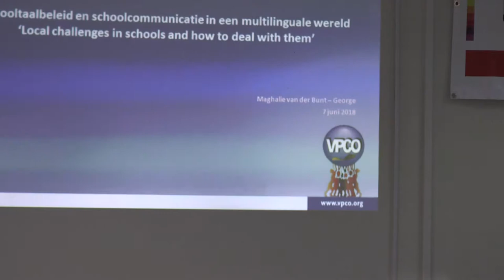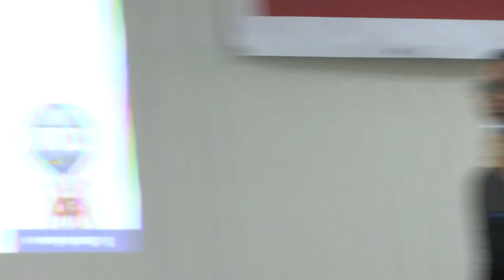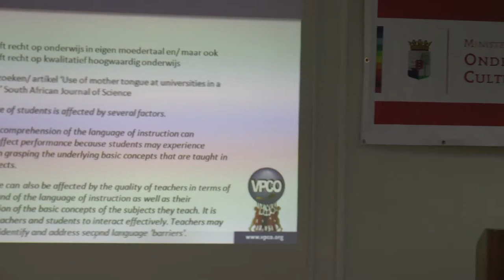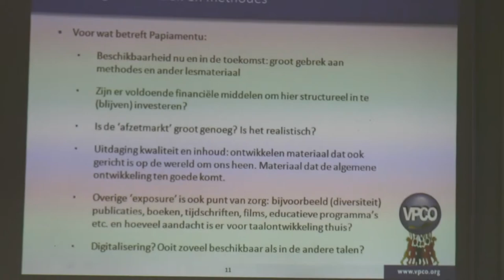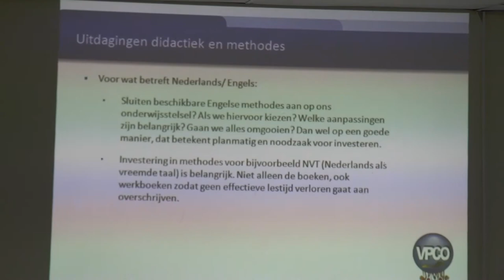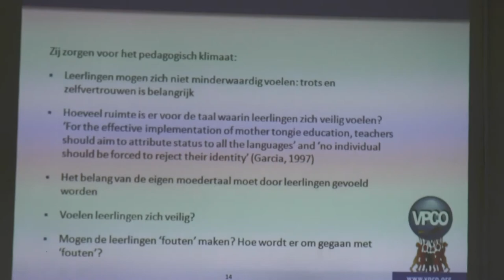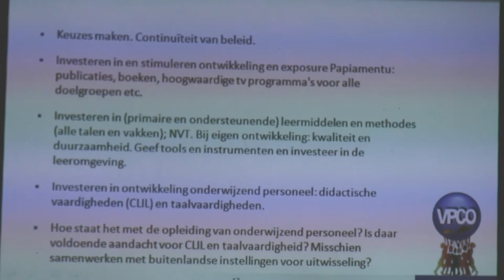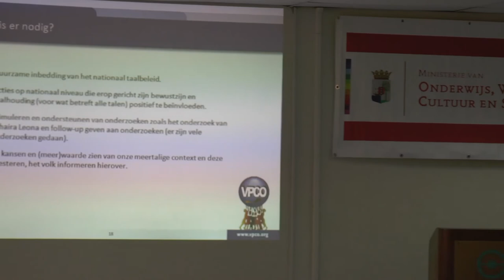1e orador Drs Maghalie van der Bunt George School, schooltaalbeleid en communicatie in een mult